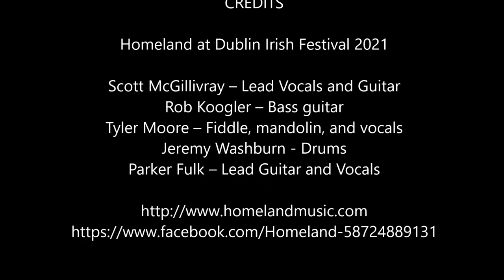Homeland - The Descent at Dublin Irish Festival 2021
Homeland took the Midwestern US by storm with a unique mix of Celtic and energetic American folk rock. It was a ‘first of its kind’ band and quickly built a huge base of loyal fans. Don’t be misled—this ain’t some tired old Paddy punk band. It’s an adrenaline-fueled Celtic rock ride as that tears up the stage with blazing fast reels and jigs on the fiddle. The band delivers Celtic-influenced original rock tunes, edgy & high-speed takes on old traditional tunes and hard-driving instrumentals like you’ve never heard.

Scott McGillivray – Lead Vocals and Guitar
Rob Koogler – Bass guitar and vocals
Tyler Moore – Fiddle, mandolin and vocals
Jeremy Washburn - Drums and vocals
Parker Fulk – Lead Guitar and Vocals